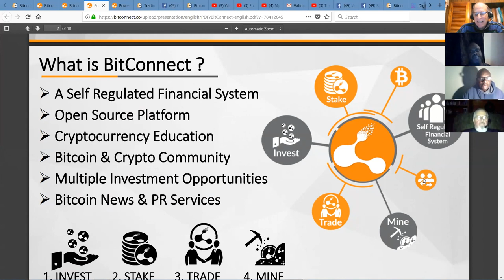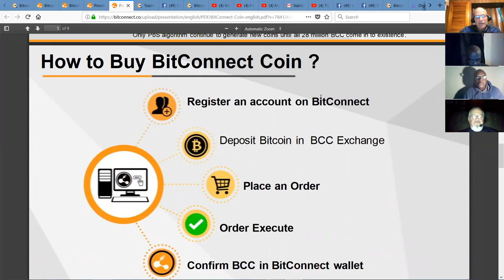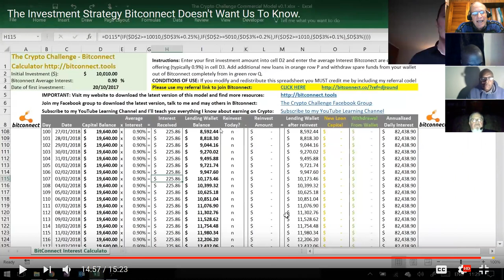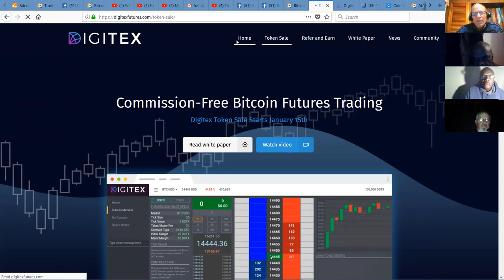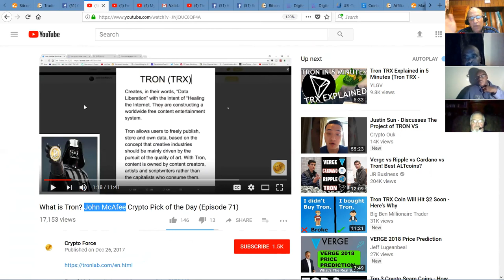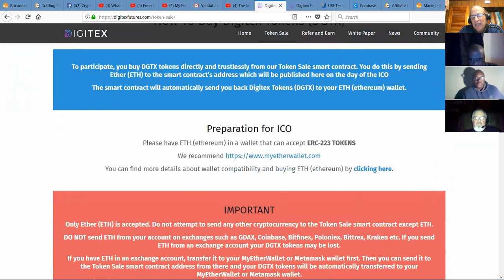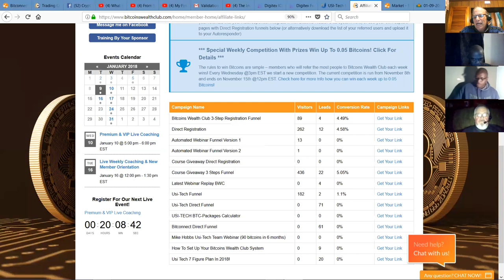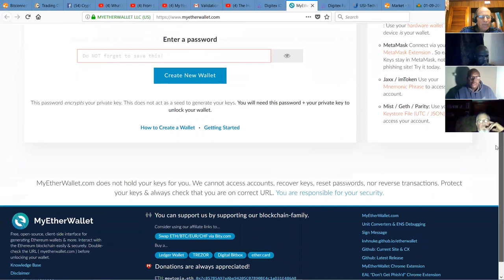Crypto Currency Revolution